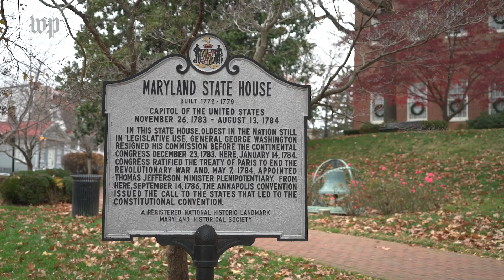Wes Moore and Anthony Brown make Maryland history in midterm elections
Democrat Wes Moore became Maryland’s first Black governor and Rep. Anthony G. Brown (D-Md.), won the general election to become the state’s first Black attorney general on Nov. 8. Here’s why the election was so significant.

Moore built a massive war chest to topple Republican Dan Cox, a freshman delegate backed by former president Donald Trump. Moore pledges to help people who are often overlooked, to foster economic opportunity and to protect abortion rights in the state.